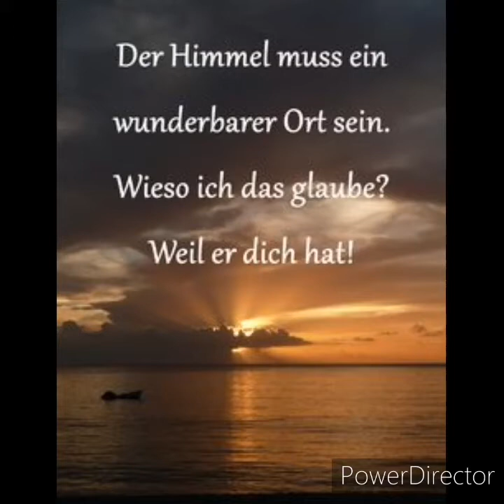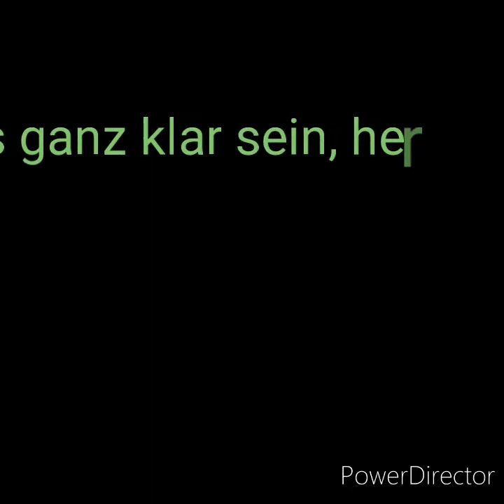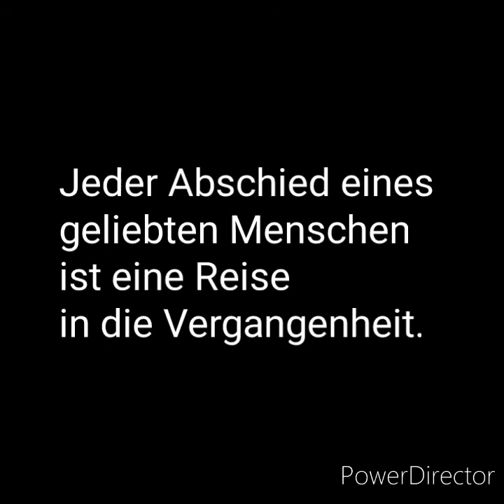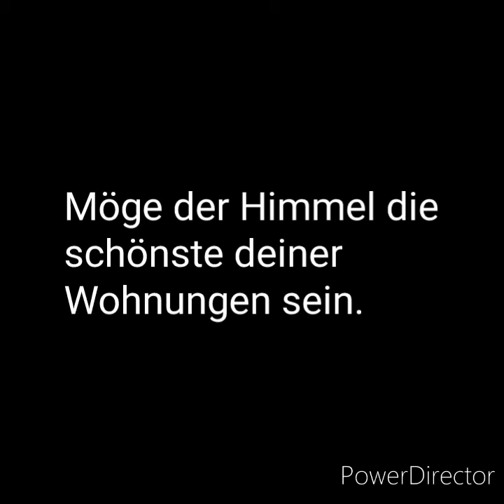As free as the Ocean - Bayros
Heute vor einem Jahr ist seine geliebte Oma gestorben. Kurz nach halb 6 abends.
Ihr zur Liebe, widmet er ihr diesen Song, voller Emotionen.

Auch wenn es schwer fällt los zu lassen, so musste er seine geliebte Oma gehen lassen. Er betet jeden Tag zu ihr, und hofft, dass es irgendwann zu einem wiedersehen kommt.

Falls ihr Fragen an Bayros habt, dann schreibt ihm eine Mail unter folgender Adresse:

Jede Nachricht wird persönlich beantwortet.